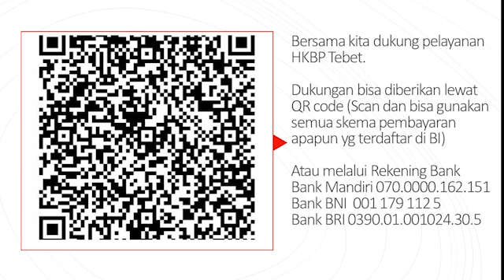Renungan Harian Gereja HKBP Ressort Tebet 25 April 2020